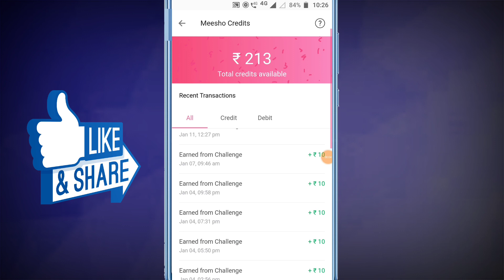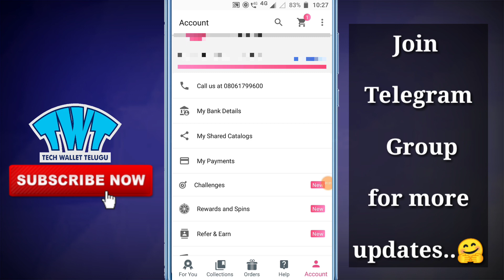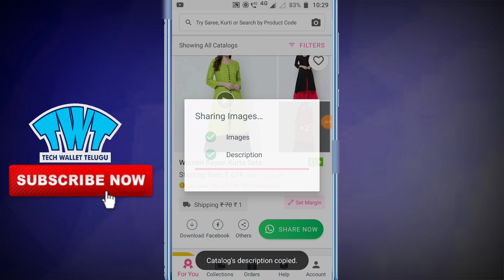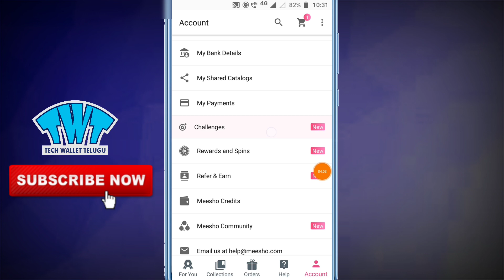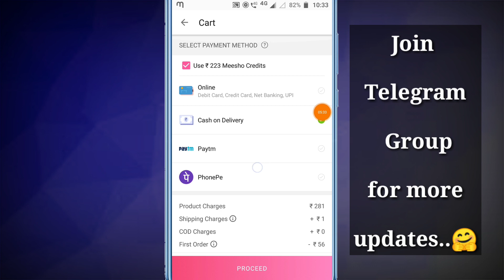Meesho app daily challenges ! Free products loot ! Meesho app update ! Daily free Shopping offer 👌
📛 Referl code :-